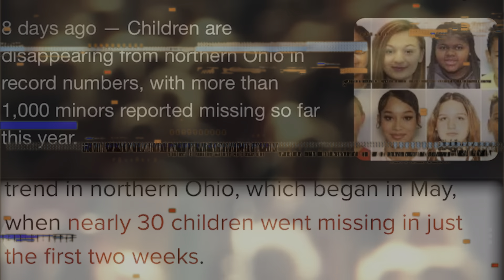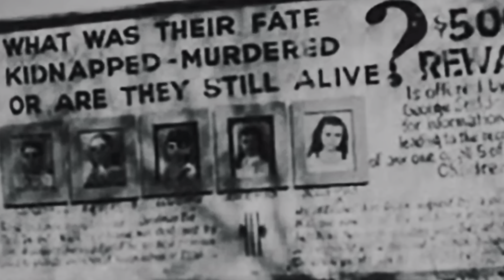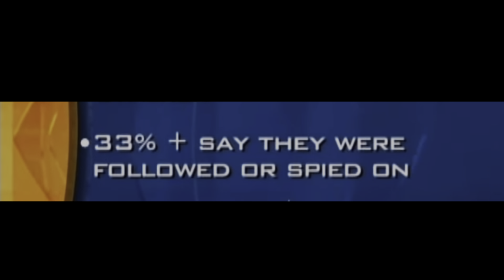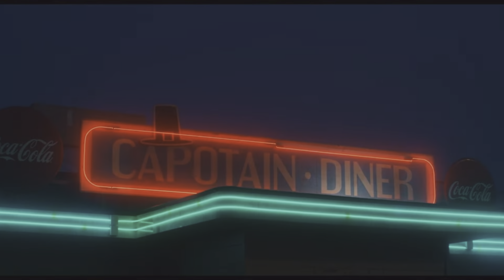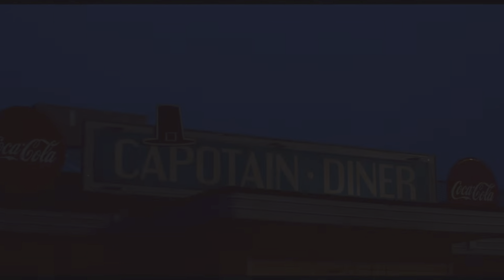The Case That Terrified police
Countless cases of people who disappeared and is still missing.We are talking about the people who is never found.